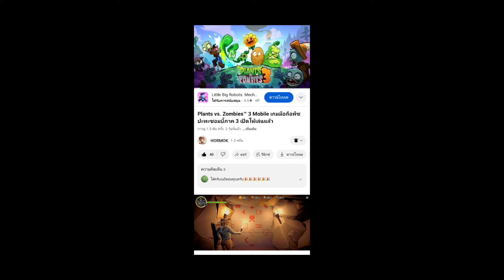สอนโหลด เกมมือถือ Plants vs. Zombies™ 3 Mobile PvZ3 พืซปะทะซอมบี้ 3 (Android)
**รอเกมเปิดจริง**

Full Gameplay Walkthrough Android, iOS Mobile
Survival Truck Simulator BUS Horror Escape Kairosoft
Multiplayer Online Trick Tip CODE New